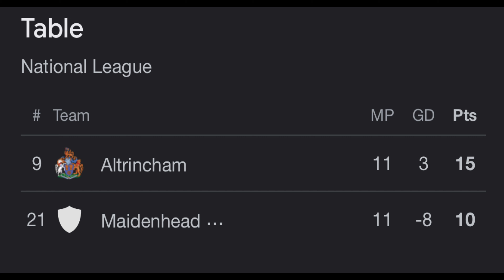Maidenhead vs Altrincham match day vlog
Today Maidenhead took Altrincham in their first Tuesday night home game 7:45

Maidenhead fc

Altrincham fc

Maidenhead vs Altrincham